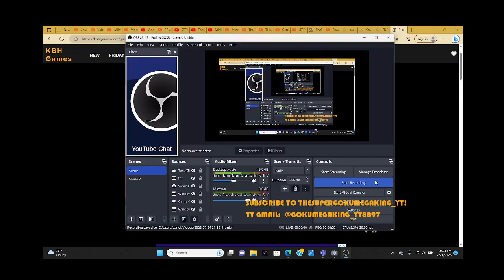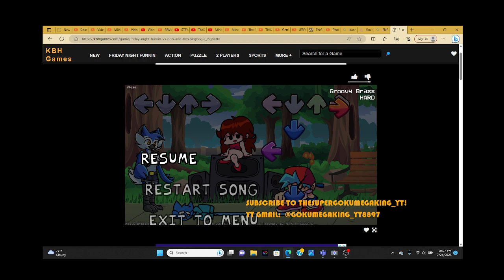Lets Play Some FNF mods part 74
sussy! but cool